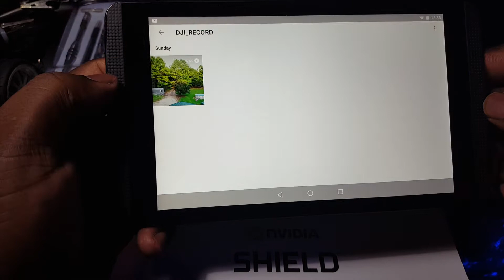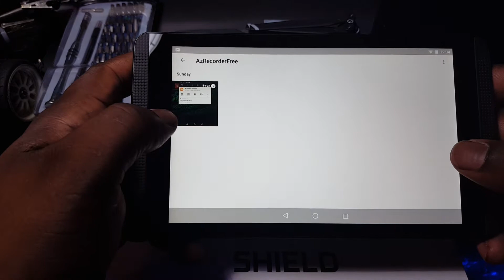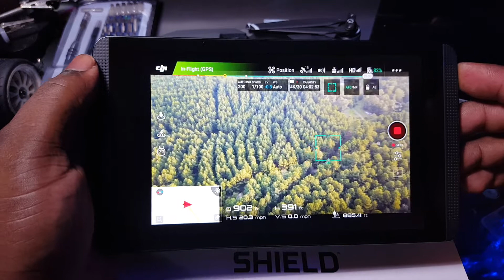Nvidia SHIELD tablet perfect for all drones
Mavic Pro Phantom inspire Nvidia Shield tablet